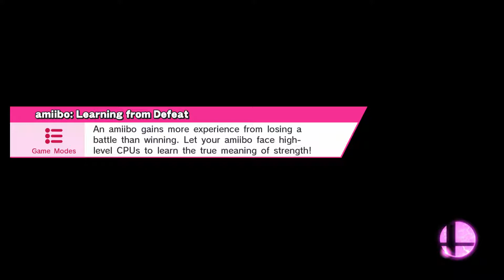Epic Loot Wednesday 8/15/22 ~ Harpuia (Zero Suit Samus) vs Mac Attk (Little Mac)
Epic Loot Games Super Smash Bros for Nintendo Wii U Weekly every Wednesday night in Centerville, Ohio.